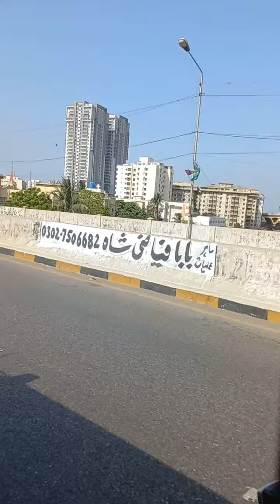coach#buhot enjoy keya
karachi Clifton cant buy coach mini